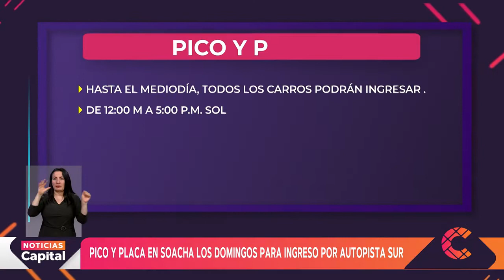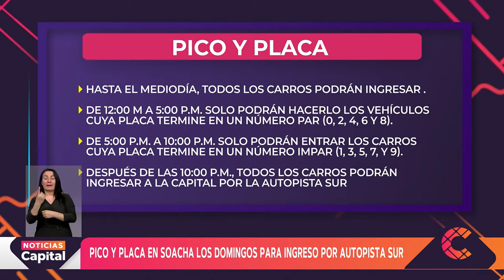Pico y placa dominical en Soacha para ingresar por la Autopista Sur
NoticiasCapital | Desde el 17 de julio del 2022 empezará a regir el pico y placa para ingresar al municipio de Soacha por la Autopista Sur. La medida se tomó debido al alto flujo vehicular de todos los domingos, pues miles de viajeros ingresan por este corredor vial.